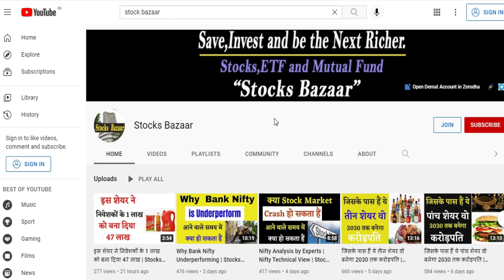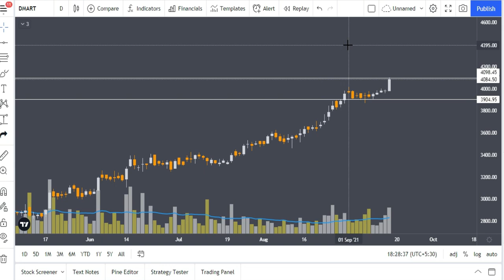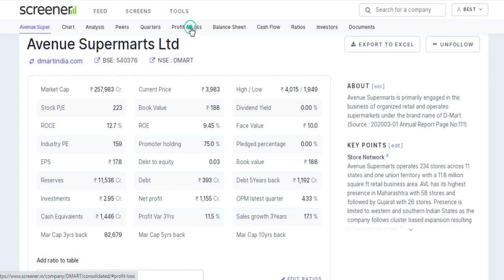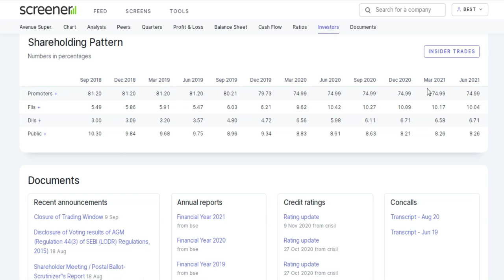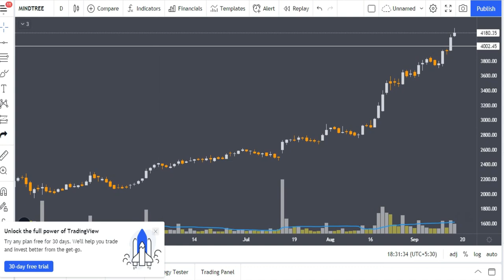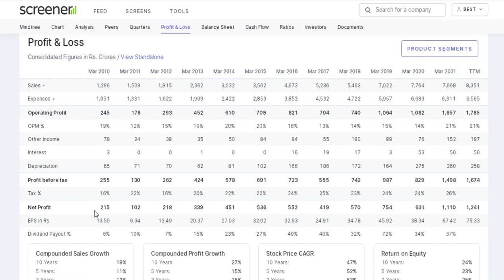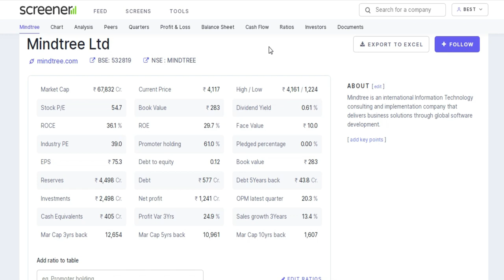Stocks at Breakout | Breakout Stocks india | Stocks to Buy Now | Stocks Bazaar